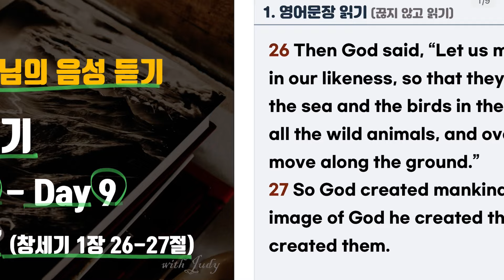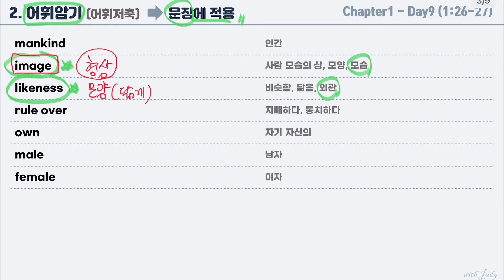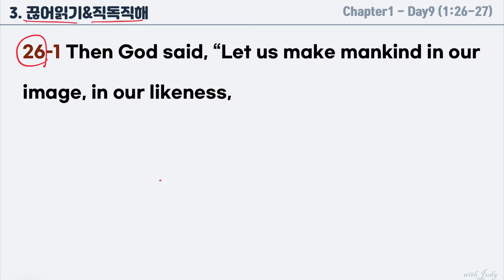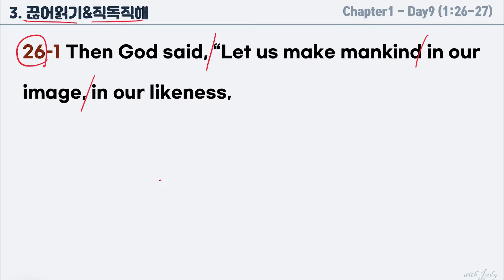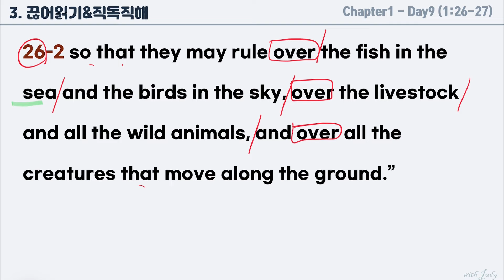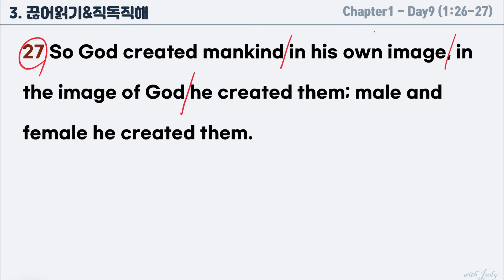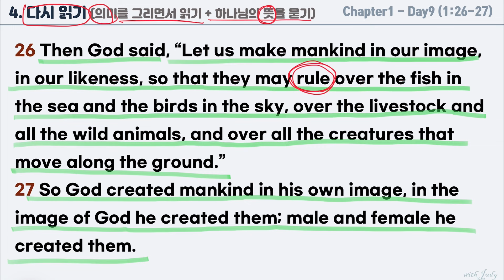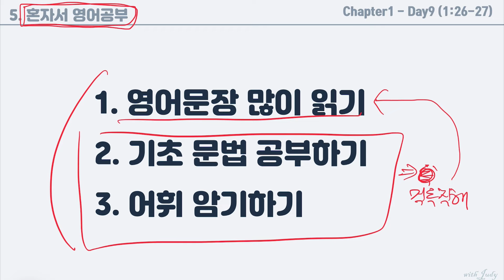[NIV 영어성경읽기] 창세기 1장 day9 (26-27)